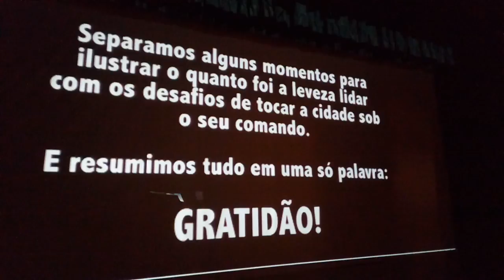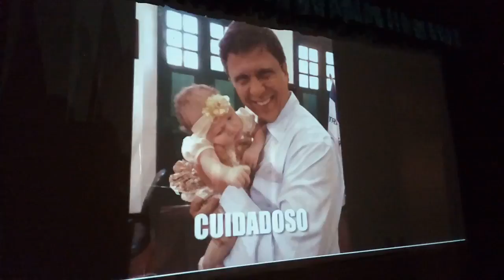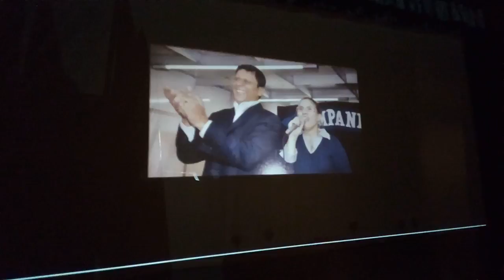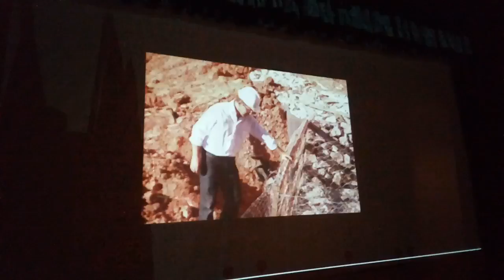Sessão Solene de Entrega das Comendas Rubem Braga e Newton Braga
Teatro Rubem Braga Cachoeiro de Itapemirim 2016